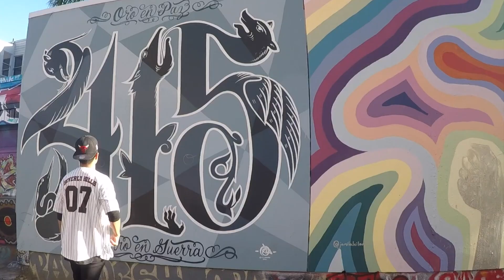first youtube video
hella excited to see where how much i grow over the year!
I plan to make a reaction video next year to compare my future video to this one

SC: Gerardo740